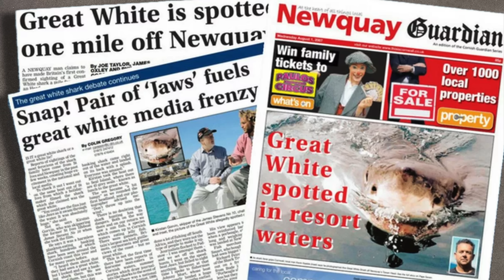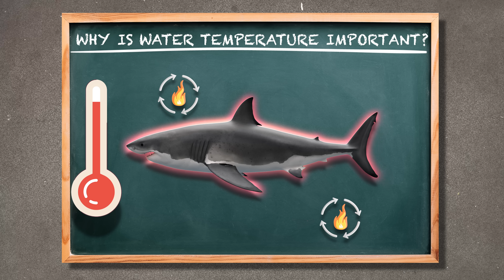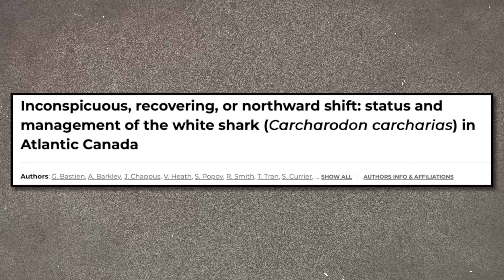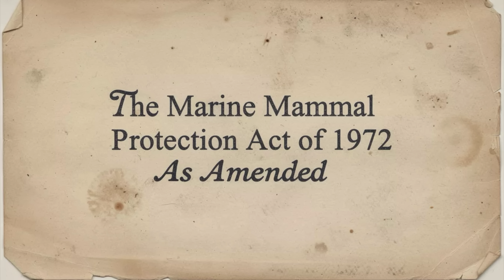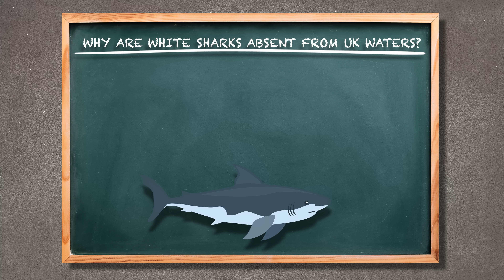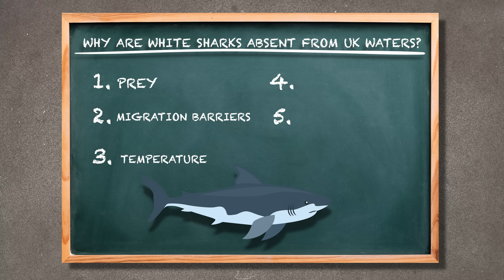Is This The Year White Sharks Finally Claim Northern Water?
Join shark scientist Kristian Parton as he investigates why great white sharks are heading further North than ever before. Could 2026 be the year that white sharks finally claim northern waters for good?

00:01 - Are Great White Sharks Rewriting The Map?
01:03 - Why Do Great White Sharks Migrate?
02:24 - Why Is Water Temperature Important For White Sharks?
02:57 - Great White Northern Migration In The North-East Pacific
04:35 - Great White Northern Migration In The North-West Atlantic
06:44 - Are There Great White Sharks In The North-East Atlantic?
07:12 - The Mystery Of Great Whites In UK Waters
11:14 - Is There Going To Be An Invasion Of White Sharks To The UK?